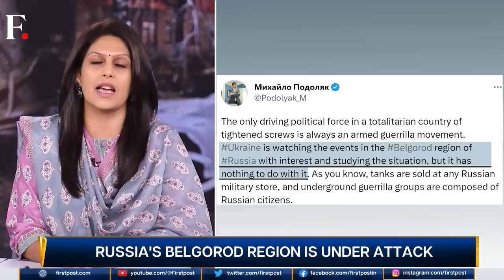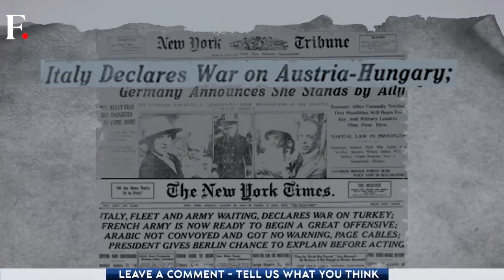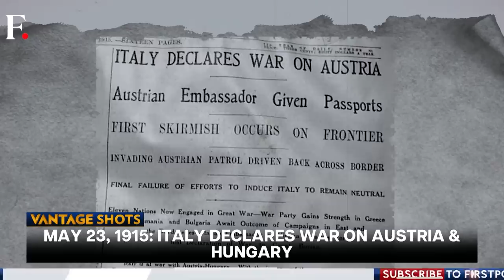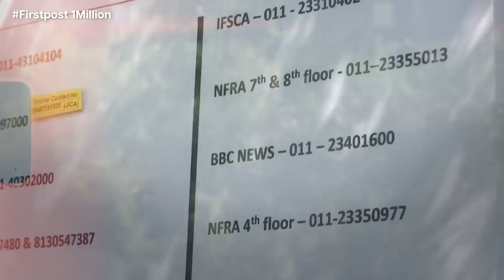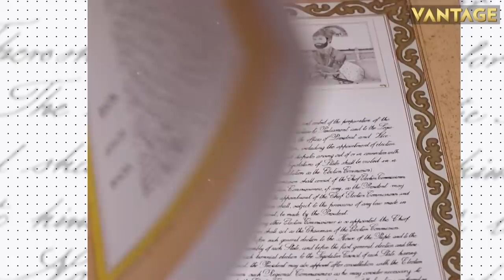War on Russian Soil: Did Ukraine Attack Belgorod? Vantage with Palki Sharma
Russia's southwestern Belgorod region has come under attack. Groups claiming to be Russians who are opposed to President Vladimir Putin have taken responsibility for the attacks on in Belgorod. Moscow says the attacks are being conducted by Ukrainian saboteurs. The Kremlin says the attack is a distraction after Ukraine's loss of Bakhmut. Kyiv denies any involvement in the attacks. Moscow has launched a counter-terrorism operation in Belgorod.

A fake AI-generated image of a blast near the Pentagon triggered a brief stock rout in the US. It was also reported by a handful of media houses. How can you identify fake AI images online? Is it time to regulate artificial intelligence?

Citizens and opposition parties have raised concerns over a new security pact signed between Papua New Guinea and the US. PNG's prime minister says his country will not become a base to launch military operations. Palki Sharma tells you about the Pacific power play.

Russia Ukraine War | Ukraine | Russia | Belgorod | Bakhmut | Moscow | Putin | Trending News | Vantage